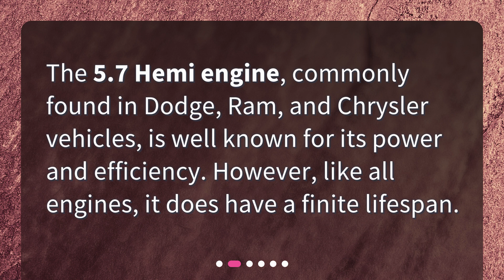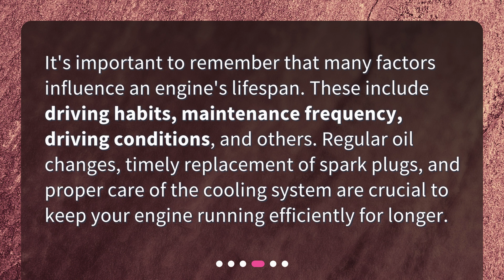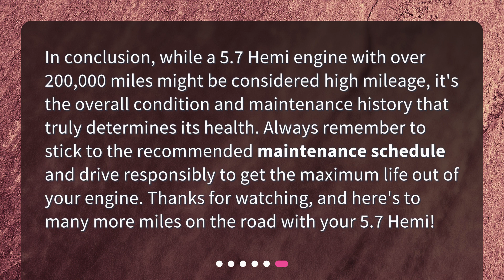What is considered high mileage for a 5.7 Hemi engine?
The Lifespan of a 5.7 Hemi Engine: What Constitutes High Mileage? • Discover what constitutes high mileage for a 5.7 Hemi engine in this informative video. Learn about the lifespan of this powerful and efficient engine commonly found in Dodge, Ram, and Chrysler vehicles. Find out the factors that affect mileage and the signs of a high-mileage engine. Whether you're an owner or potential buyer, this video will provide valuable insights on maintaining the health of your 5.7 Hemi engine.

00:00 • What is considered high mileage for a 5.7 Hemi engine?
00:23 • Understanding the 5.7 Hemi Engine
00:41 • What's Considered High Mileage?
01:07 • Factors Affecting the Mileage
01:30 • Signs of a High-Mileage Engine